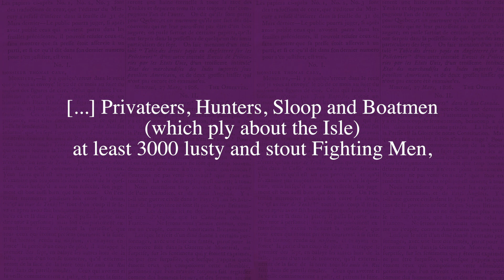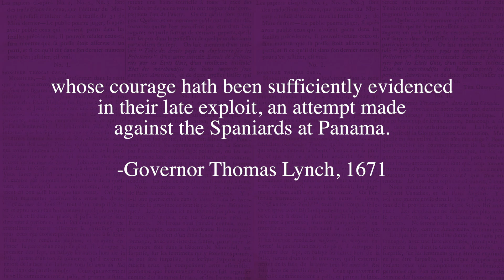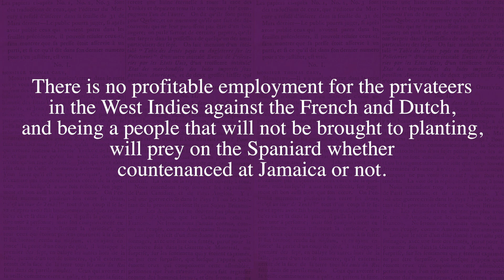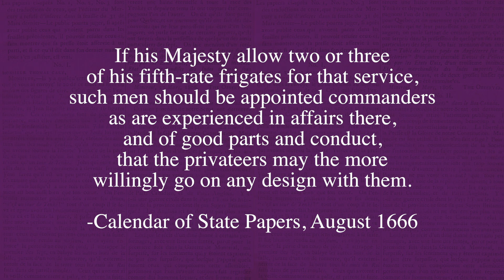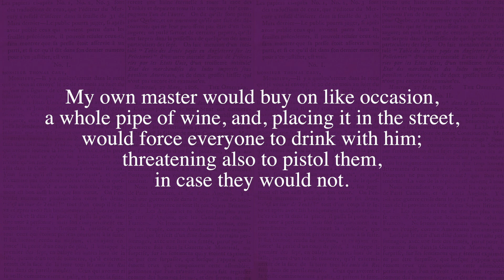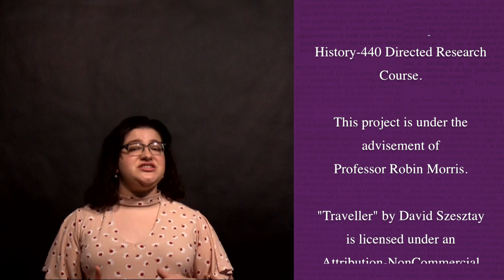Pirates, Jews, & Pirate Jews: the Pirates || Historically, Zoe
This episode of Historically, Zoe, takes an in-depth look at the Pirates of Jamaica and how they contributed to the development of the colony.

Historically, Zoe is a digital history project created for the Agnes Scott College History-440 Directed Research course. Agnes Scott College is located in Atlanta, Georgia, and teaches women to think deeply, live honorably, and engage in the social and intellectual challenges of our time.

Zoe Katz is a graduating senior majoring in History with a specialization in Global Learning. She hopes to pursue a Masters of Arts in Public History/Public Humanities with a focus on digital history, living history, and the Atlantic World.

To learn more about this project, visit piratejews.zoekatz.agnesscott.org or follow @historicallyzoe on Twitter.